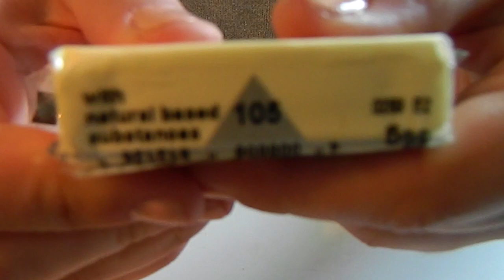[TUTO] Glace Cacahuète en Cornet (Délice Fimo de Lôlô)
Video tutoriel: Glace Cacahuète en cornet (Délice Fimo de Lôlô).

Vous pouvez retrouver cette créa fimo dans ma vidéo : {Présentation} Mes nouvelles créations (Délice' Fimo de Lôlô)

Liste du matériel pour la création :
- Scalpel
- Rouleau
- Plaque Carreau
- Cure dent
- Pinceau + Pastel
- Paille
- Paillette Noir
- Fimo liquide
- Fimo : Chocolat (N°75) Vanille (N°105) Ocre (N°17) Caramel (N°7)